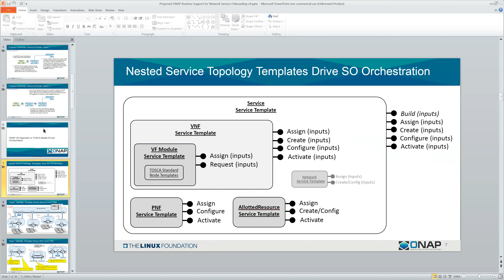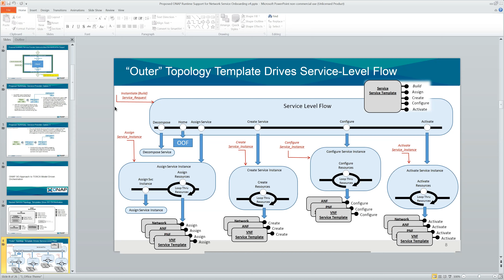SIG Release 2023-02-13